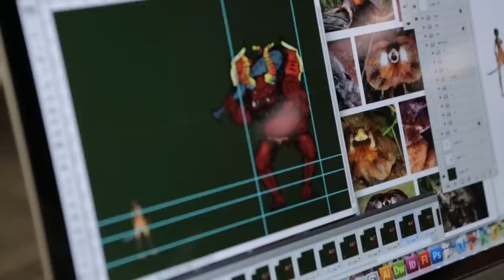UT Austin Creating World-class Game Development Program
Paul Toprac, Ph.D., associate director and senior lecturer of Game Development at The University of Texas at Austin discusses the program and the creativity of his students, which is "off the charts."